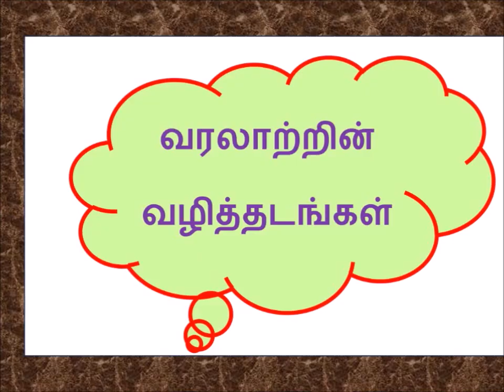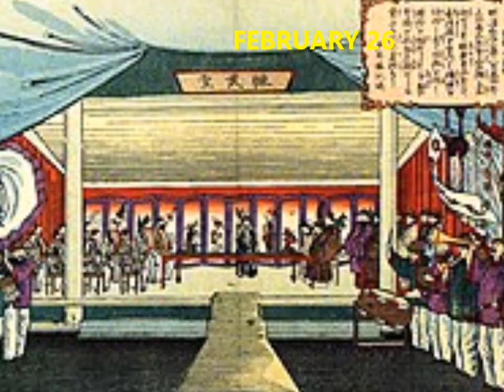வரலாற்றில் இன்று – பிப்ரவரி 26 - History Today – February 26